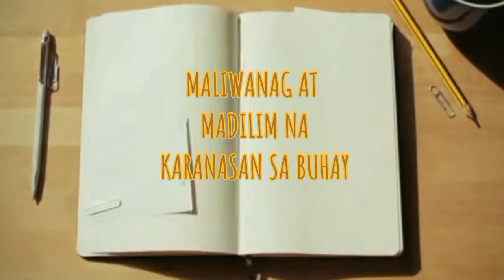part:4 Ang Totoong kwento sa buhay ni Dodong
part:4 Ang Totoong kwento sa buhay ni Dodong ‎@boy_pasiaw_14344   the first email sender based on true story

ang kwentong ito ay based on true story at iniba ang pangalan at hindi na nilagay ang lugar para maprotektahan ang kanilang kataohan.